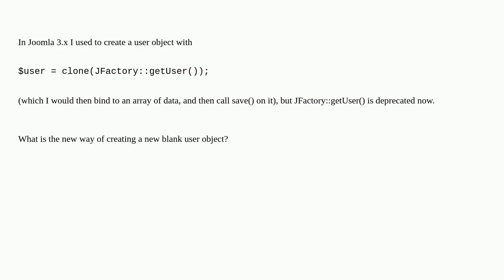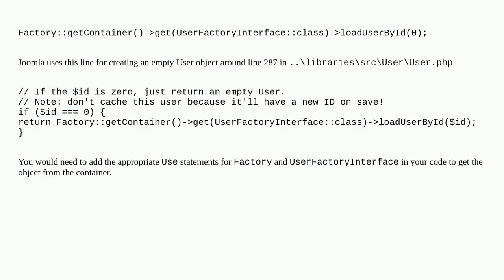Joomla: How to programatically create a user in Joomla 4.x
How to programatically create a user in Joomla 4.x

A special thanks goes out to the community

  joomla-4.x